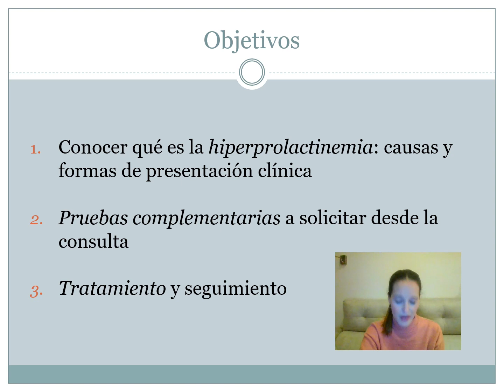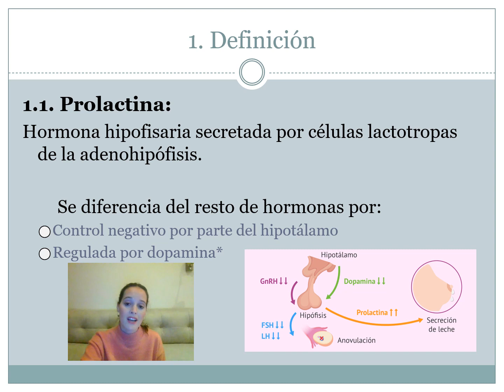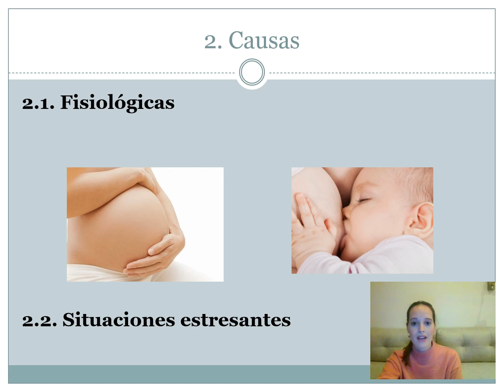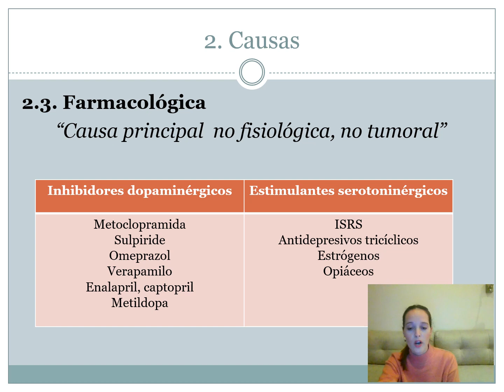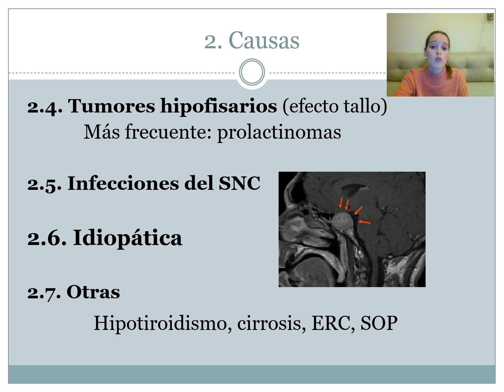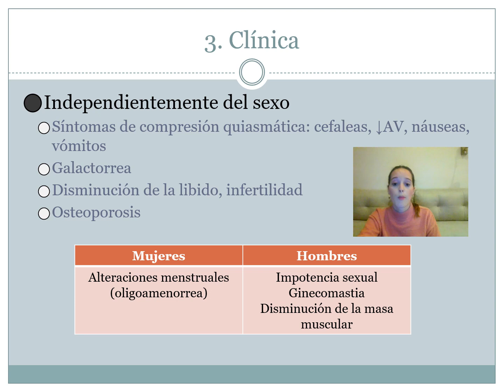HIPERPROLACTINEMIA EN ATENCIÓN PRIMARIA - PARTE 1 DE 2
Sesión: HIPERPROLACTINEMIA EN ATENCIÓN PRIMARIA